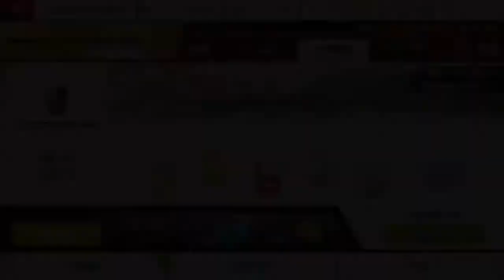Porsche Cayman GT4 [ TENERIFE MAIN GOALS ]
Car rank 1510

Upgrades - Max 5555
                     Pro 0040